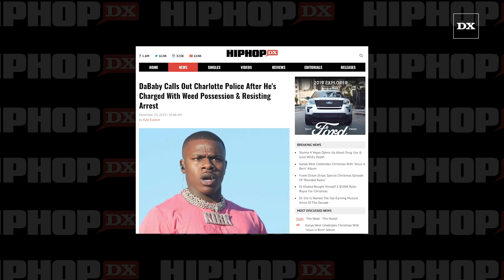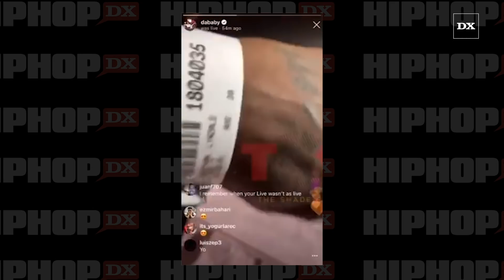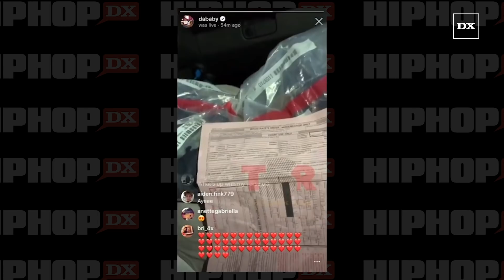DaBaby Calls Out Charlotte Police After He's Charged With Weed Possession & Resisting Arrest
CHARLOTTE, NC – DaBaby was in his hometown of Charlotte, North Carolina where he performed at Bojangles’ Coliseum on Monday night (December 23). But the evening took a dramatic tour when Charlotte police searched DaBaby’s car.